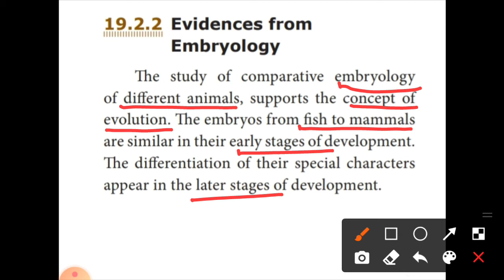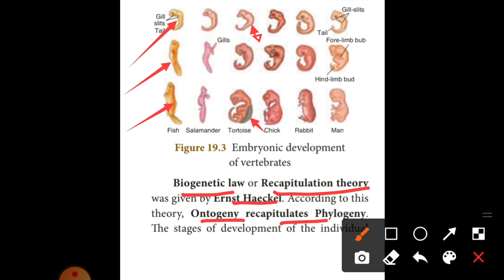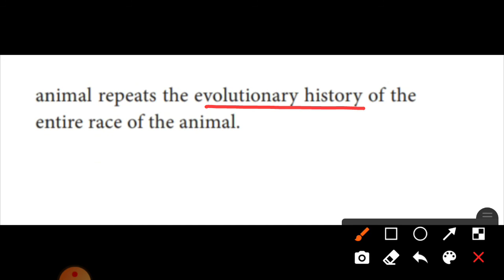10th - Science- Unit 19- Origin and Evolution of Life - Evidences from Embryology- Effective biology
10th - Science - Unit 19 - origin and evolution of life - evolution from embryology - effective biology